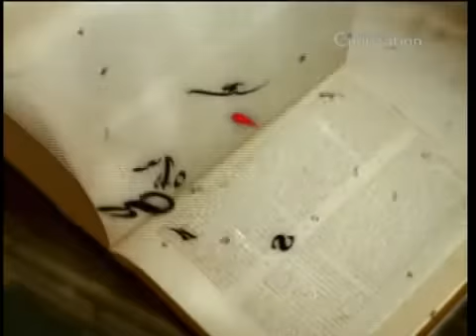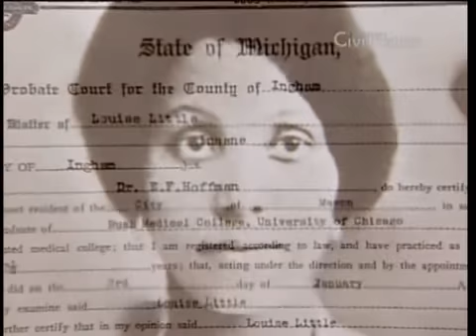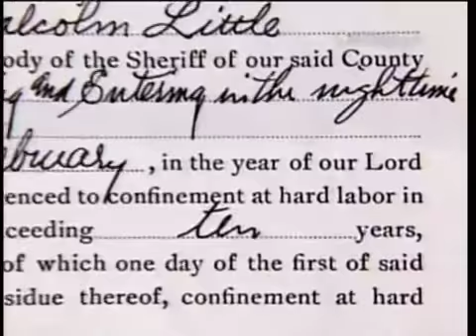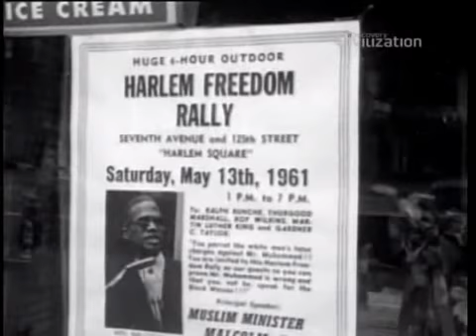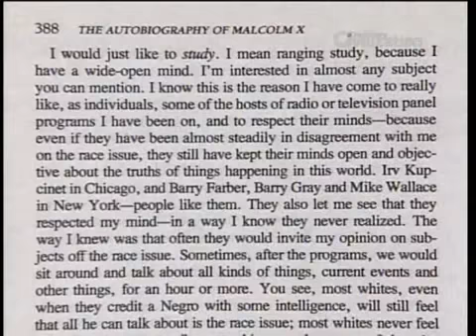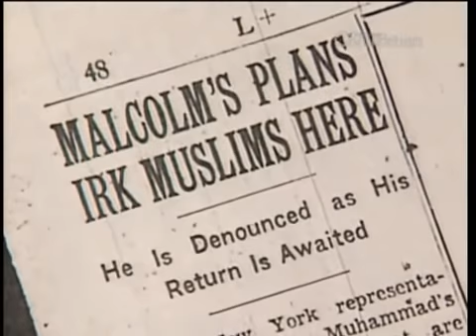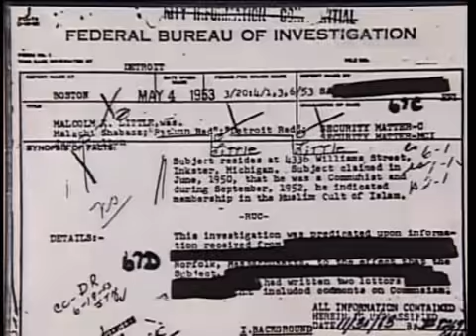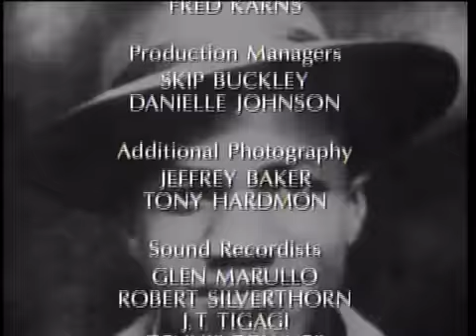Autobiografia de Malcolm X Alex Haley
Al Hajj Malik Al-Shabazz, mais conhecido como Malcolm X (originalmente registrado Malcolm Little; Omaha, 19 de maio de 1925 — Nova Iorque, 21 de fevereiro de 1965), foi um dos maiores defensores do Nacionalismo Negro nos Estados Unidos. Fundou a Organização para a Unidade Afro-Americana, de inspiração Separatista. Ele era um defensor dos direitos dos afro-americanos, um homem que conseguiu mobilizar os brancos americanos sobre seus crimes cometidos contra os negros. Em 1998, Paul Gray, da influente revista Time, colocou a Autobiografia de Malcolm X entre os 10 livros de não ficção mais importantes do século XX.